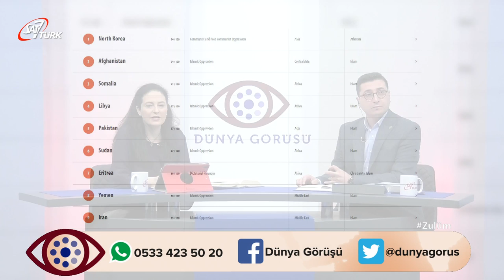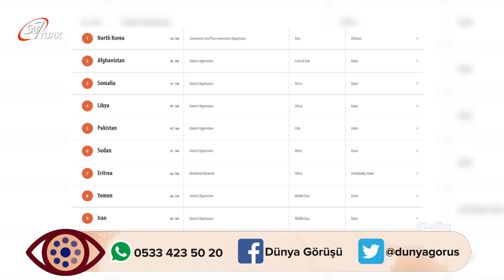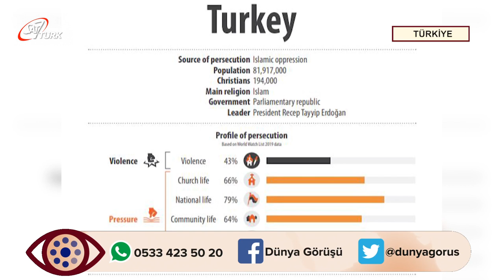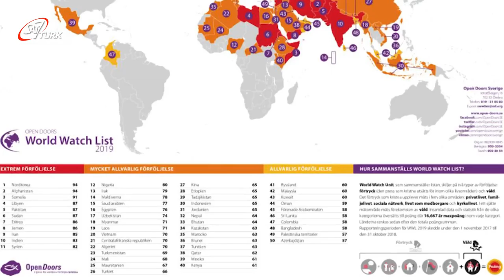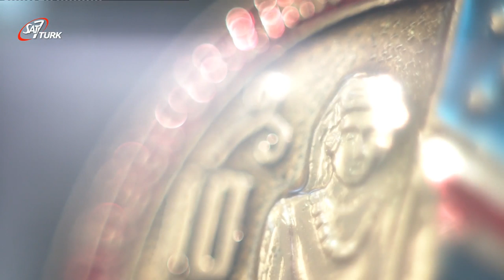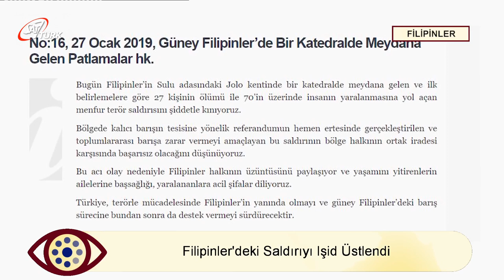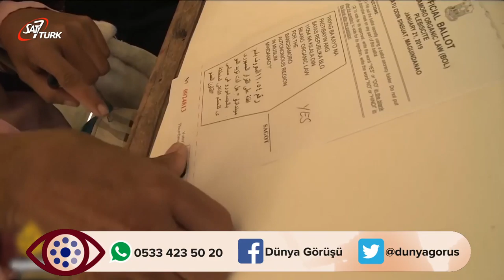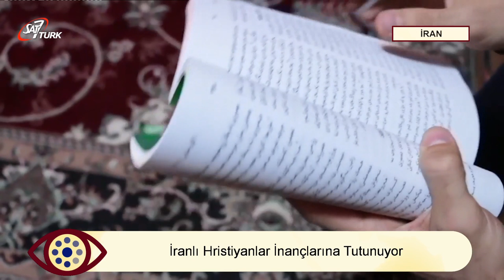Dünya Görüşü - 06 Şubat 2019